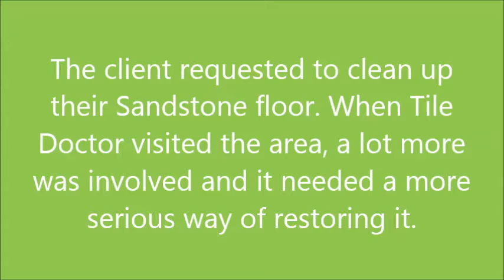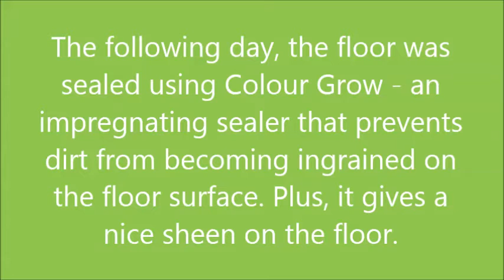Sandstone Flagstone Renovation In Grange Over Sands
We received a request to take a look at these Sandstone flagstones at a house in Grange over Sands, the request implied all was required was a usual clean and Re-seal however once we took a look at the floor it was obvious a lot more was involved and the floor was in need of restoration work including Sandstone floor restoration including grout replacement and paint stripping

Cleaning Sandstone

To get the floor clean I decided to apply a strong dilution of Tile Doctor Remove and Go combined 50/50 with NanoTech UltraClean to give it more cleaning power. We normally use Remove and Go to remove old sealers but it works just as well softening up paint splashes so they can be removed. It was left to soak into on the flagstones for a good twenty minutes before being scrubbed into the tiles with a rotary machine fitted with a scrubbing pad. The resultant slurry was removed using a wet vacuum and the floor washed down so we could get an idea of the improvement in the floor. There were quite a few stubborn areas so the whole process was re-done until I was happy the floor was as good as I could get it and at that point rinsed the whole floor down again with clean water to neutralise the floor before dealing with the missing and loose grout which was replaced with a close a colour match as possible before leaving for the evening so the floor could dry overnight.

Sealing a Sandstone Tiled Floor

We came back the next day and tested the floor with a damp meter in a few different locations to make sure no dampness remained in the stone. The sandstone was dry so we proceeded to seal the floor with Tile Doctor Colour Grow which is an impregnating sealer that occupies the pores in the stone preventing contaminates becoming ingrained there and also as its name suggests brings out the colours in the natural stone.